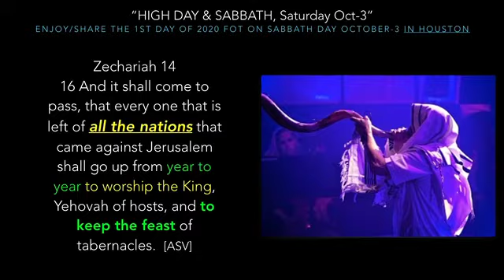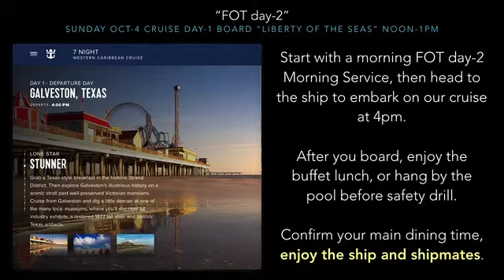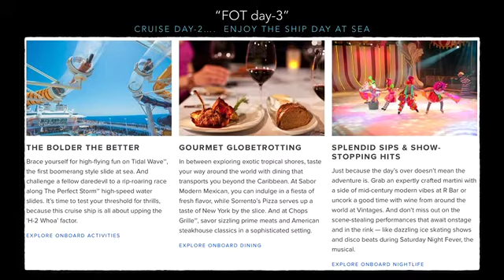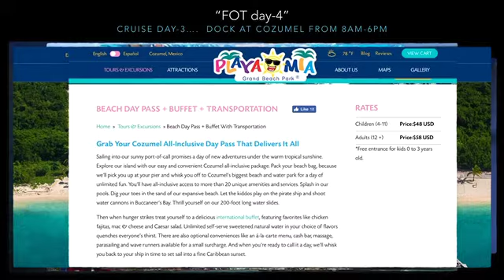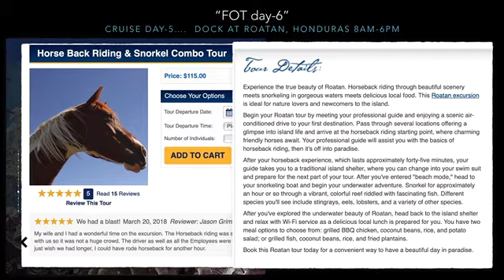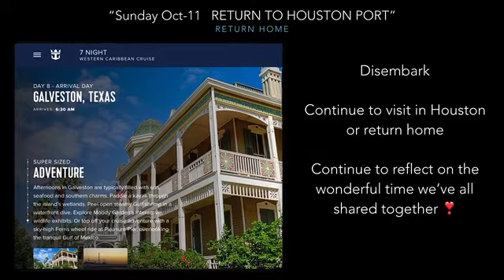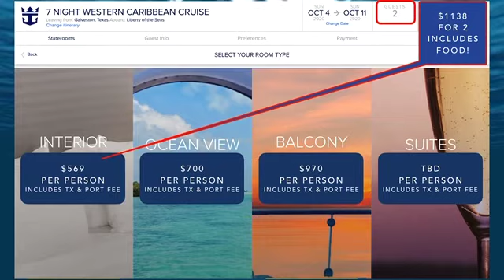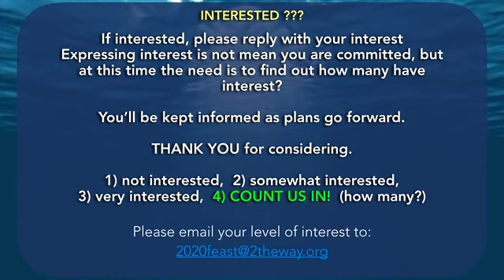2020 Caribbean Feast Cruise12 19v480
Info for this upcoming 2020 Feast of Tabernacles Southwestern Caribbean Cruise. Time to worship an praise before our God on this wonderful High Holy day!